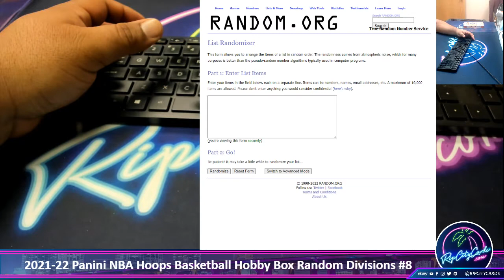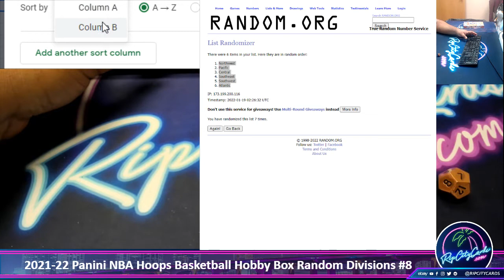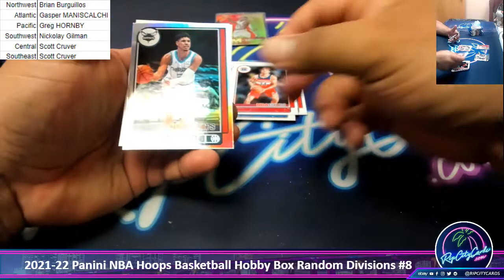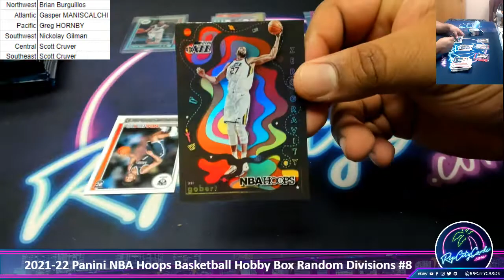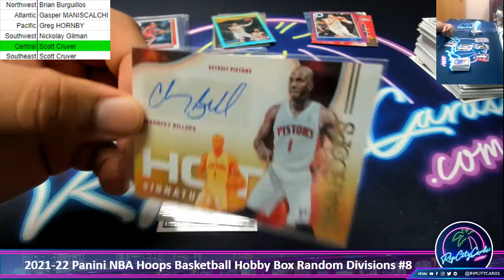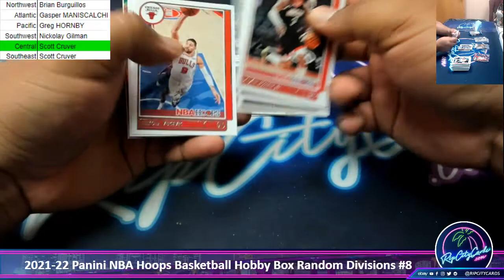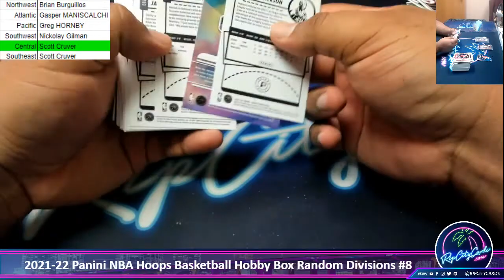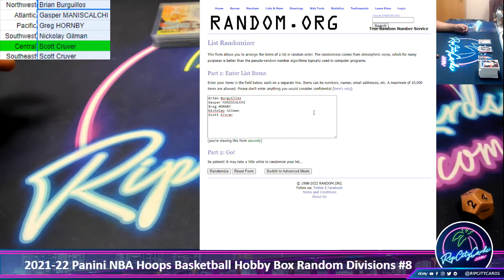2021-22 Panini NBA Hoops Basketball Hobby Box Random Divisions #8